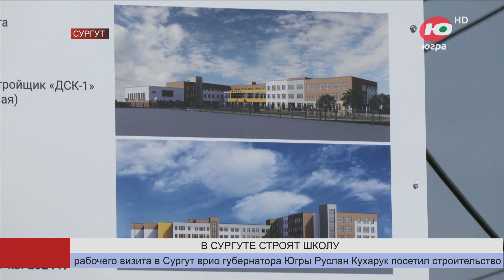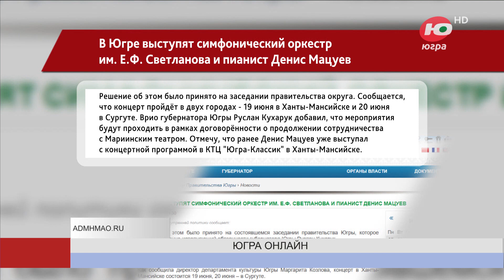Новости 11.06.2024 13:00